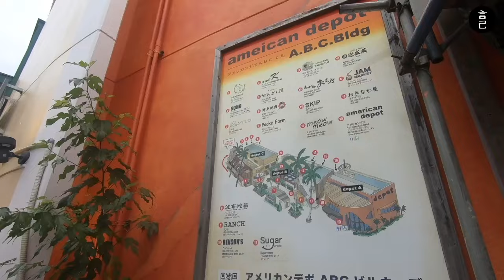沖繩｜美國村＋國際通一日旅遊攻略＋包棟民宿開箱！必吃的 BLUE SEAL 鹽味冰淇淋、日本平價連鎖日式燒肉王吃到飽！(日本、親子旅遊、沖繩自駕、沖繩自助、OKINAWA、沖繩住宿)【言己,日常生活】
沖繩第二天，來到了美國村及國際通！
美國村其實不只是逛古著跟吃冰淇淋，
各個角落都藏著超可愛塗鴉，超好拍～

然後國際通超多伴手禮超好買！
風獅爺也太可愛～還在這直接吃到平價日本燒肉王，
真的是又便宜又大碗，超級飽！

快來看我們怎麼在這玩吧！

[👇  影片快速瀏覽目錄 👇]
00:21 跳離開頭，直接前往日本沖繩
00:55 抵達沖繩美國村，分享我們逛的一些店
01:39 在沖繩美國村內的寶可夢尋寶，只抓到四隻
02:08 開始自駕玩沖繩，第一站出發沖繩小希臘「瀨長島」
02:32 日本沖繩必吃的冰淇淋！推薦 BLUE SEAL 的經典鹽巴口味！超好吃！
04:03 抵達國際通
04:13 吃日本平價連鎖燒肉吃到飽！划算又大碗的「燒肉王」
05:19 吃飽飯，開始逛國際通！
05:52 結束一天的行程前，出發超市買食材，準備吃一波！
06:33 沖繩中部住宿！超溫馨的包棟民宿開箱！可停車有廚房！恩納  Cozy house A

此次使用 Gopro6 + iPhone7 + iPhone11紀錄，偶有搖晃或收音缺失，請見諒！